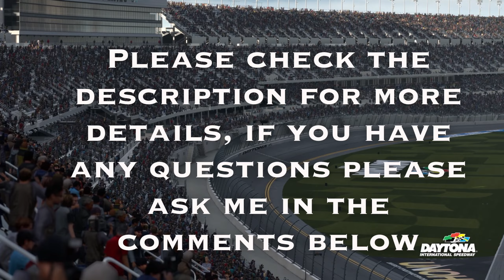Gran Turismo 7 - Circuit Experience - Daytona Road Course - All Gold Medals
Welcome to my video for getting all the gold medals for Circuit Experience around Daytona Road Course on Gran Turismo 7.

The Ford GT Race Car ‘18 is a great car to drive, the traction you get out of corners feels amazing compared to other cars in Gr.3. This allows you to apply power earlier out of corners. The car does have a small amount of oversteer in 1st gear so make sure you short shift into 2nd gear just to be safe. Once you have exited the bus stop chicane on the back straight hug the double yellow line to decrease the distance to the start/finish line, the time gain is minimal but still worth it.

I have my Brake Balance set to -2 for this track and car combination.
All of my settings are personal preference and not required, everyone’s driving style is different and some settings that work for me may not work for you. If my settings aren’t working for you, try different settings, play around with the Brake Balance until you find a setting that works for you

This video doesn’t go into super detail for each sector and the 1 lap attack, this is more of a demonstration of the gold medals, if you have any questions please comment below and I will do my best to help you.

I show my front bumper view and also chase cam to make it easier to see braking markers and gears for each corner.
Here and some timestamps for each sector and the 1 lap attack;

Intro - 0:00

Sector 1 - 0:10

Sector 2 - 1:33

Sector 3 - 2:55

1 Lap Attack - 3:47

Outro - 7:51

Settings Used:

Manual Transmission
ABS - Default
TCS - 0 (Unless specified above)

Equipment Used:

Fanatec Gran Turismo DD Pro
Fanatec Clubsport Steering Wheel Formula 2.5X
Podium Advanced Paddle Module